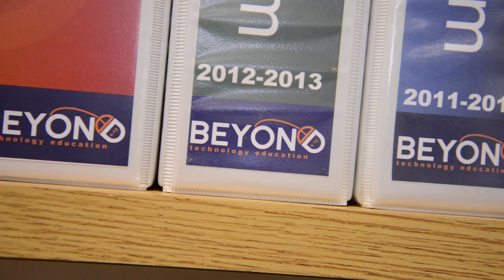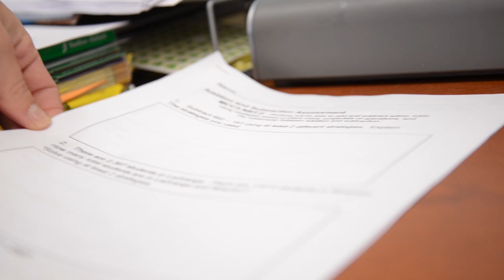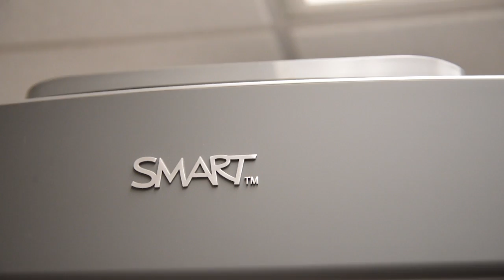Case Study - St. Joachim School | SwimGrid | Chromebooks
Why are these students so prepared for their futures?  Besides a world class education they have access to world class technology.  And they are not just playing games.

Their school is using the SWIMGrid technology integration and implementation model.  The 5 part model has been the best thing to happen to this school.  Teachers, students, curriculum and technology all come together to create a high impact learning environment where Common Core is not so common.  Learn more and find out how SWIMGrid can revolutionize your school.